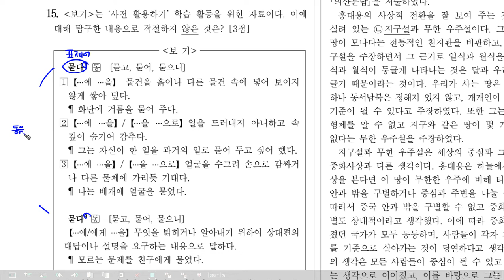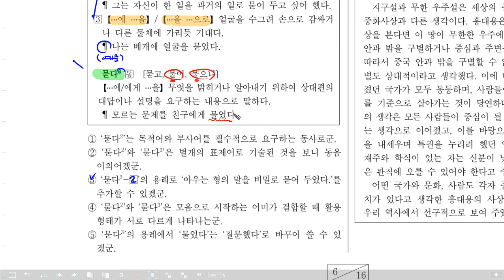고1 모의고사 국어 22년 6월 15 사전활용하기